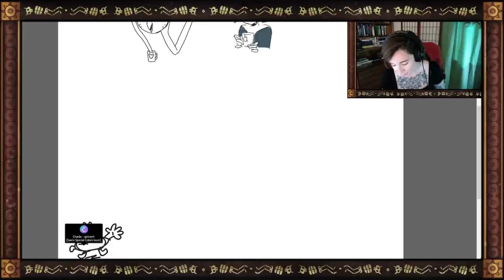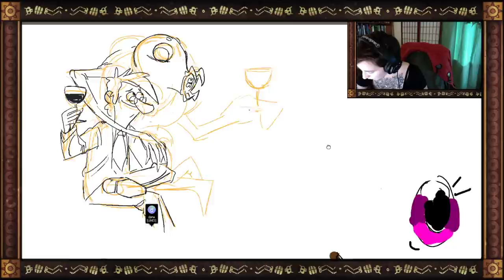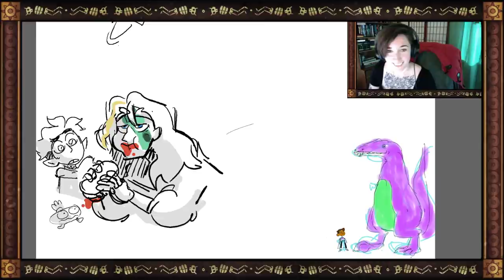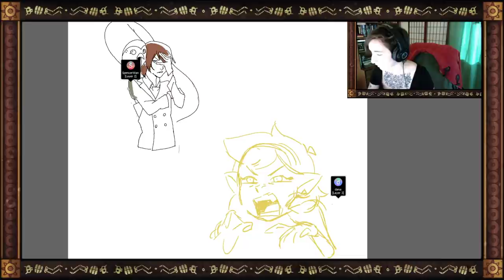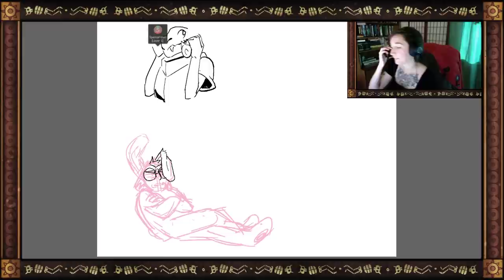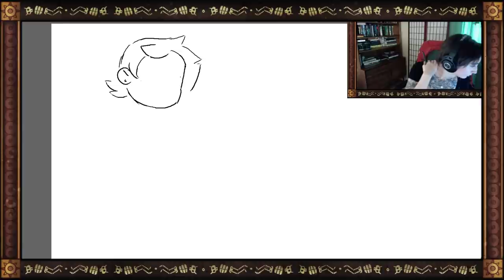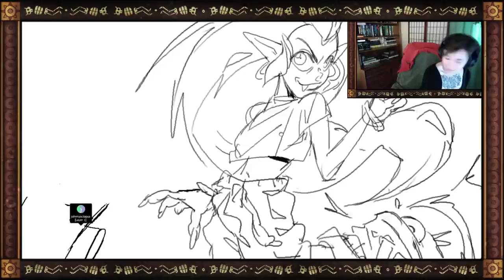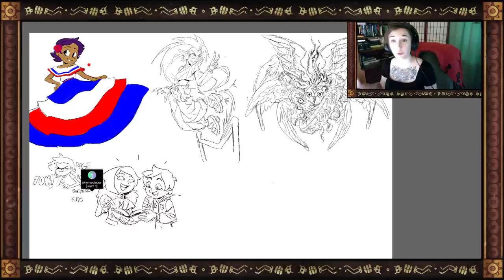"Be Gay Do Witchcraft Charity Drawathon!" Dana Terrace's charity stream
Dana Terrace's "Be Gay Do Witchcraft Charity Drawathon!" charity stream on Twitch on the 13th of March 2022. With Dana Terrace, Spencer Wan, Luz Batista, Yapico, Sam Kestin and Charlie Bryant

Downloaded from Twitch and uploaded to YouTube for archival purposes.